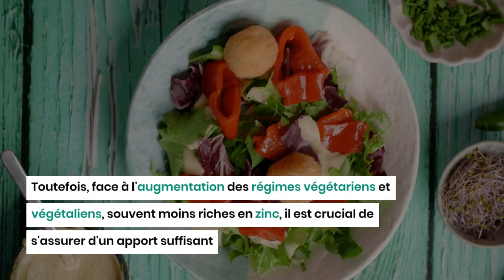Le zinc contre l'inflammation intestinale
Les maladies inflammatoires de l'intestin, telles que la maladie de Crohn et la colite ulcéreuse, sont des pathologies chroniques qui altèrent significativement la qualité de vie des individus affectés.